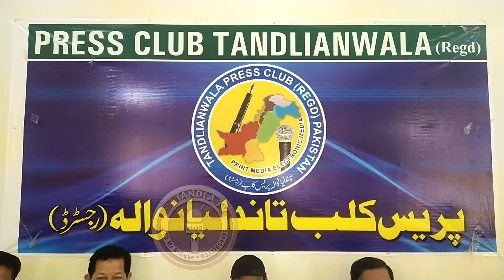Press club registered Tandlianwala swearing ceremony was held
پریس کلب رجسڑڈ تاندلیانوالہ کی تقریب حلف برداری منعقد کی گئی
تقریب میں مختلف سیاسی سماجی شخصیات سمیت سرکاری افسران نے شرکت کی